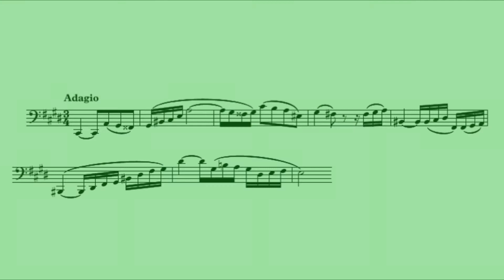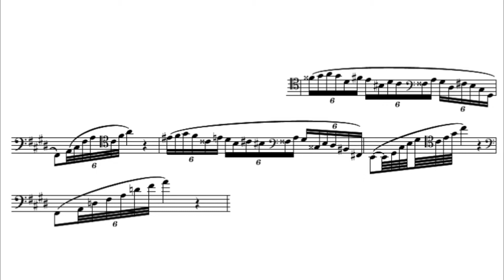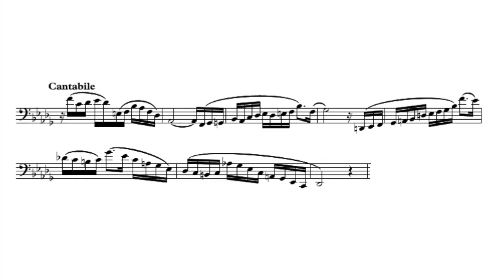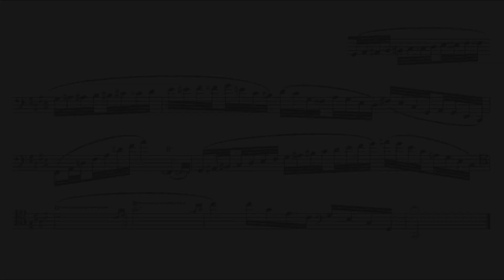Ludwig Milde: Konzertstudie Nr. 39